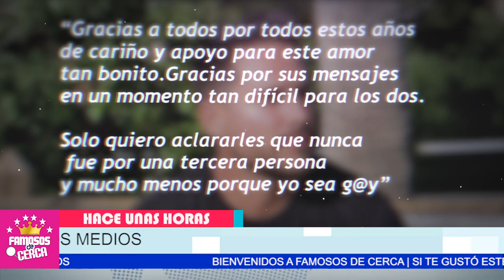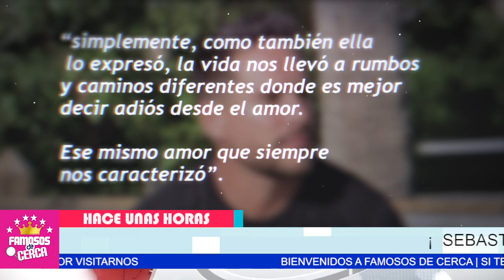⛔ 𝗘𝗦 𝗘𝗟 𝗞𝗔𝗥𝗠𝗔...!!! Carmen Villalobos 𝗘𝗦𝗧𝗔 𝗣𝗔𝗚𝗔𝗡𝗗𝗢 Lo que le Hizo a / 𝘀𝘂 𝗠𝗲𝗷𝗼𝗿 𝗔𝗺𝗶𝗴𝗮 😱🔥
Carmen Villalobos Le Bajo el Novio a su Mejor Amiga Cuando de Enamoro de Sebastian Caicedo

 BIENVENIDOS!!!
suelta la sopa
televisa
exclusivas
venga la alegria
tv azteca
polemica
chismes
Entertainment
farandula mexico